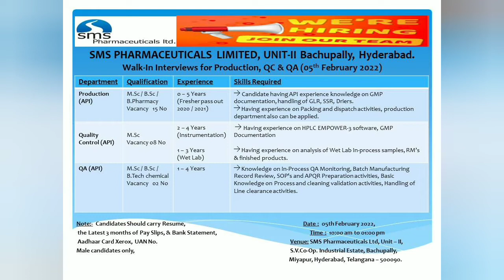SMS Pharmaceuticals Ltd - Walk-Ins for Freshers & Experienced in Production, QC, QA on 5th Feb 2022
SMS Pharmaceuticals Ltd - Walk-In Interviews for Freshers & Experienced in Production, QC, QA on 5th Feb 2022

SMS Pharmaceuticals Ltd is one of the leading pharmaceutical manufacturing companies in India with world-class facilities, with a wide range of process equipment fully compliant with the cGMP and WHO Standards. SMS Pharmaceuticals Ltd. is a global player in API manufacturing having a strong research and manufacturing team supported by state of the art facilities. What started off as a single facility – single product manufacturing company in 1990 grew to be a multi-location group having product list spreading across an array of therapeutic segments. SMS was given the export house status in the year 1997-98. SMS Pharmaceuticals Ltd is currently a listed company having ever appreciating international and domestic customer base. Having four multi product facilities in operation and two research centers, SMS Pharmaceuticals Ltd has truly graduated into big league with more than 1000 employees working for it.

Walk-In Interviews for Production / QC / QA @ SMS PHARMACEUTICALS LIMITED, UNIT-II Bachupally, Hyderabad.

1. Quality Control – M.Sc (1-4 Years) 8 No’s

2. Production – M.Sc / B.Sc / B.Pharmacy (0-5 Years) 15 No (Fresher pass out 2020, 2021)

3. Quality Assurance – M.Sc / B.Sc / B.Tech Chemical(1-4 Years) 2 No’s

(Above all positions are must having API Pharma experience)

Walk-in interview conducted on 5th Feb’ 2022, Preferable immediately joining.

Candidate must carry 1) Resume 2) Three Months’ Pay slips 3) Pass port size photo.

Male Candidates only. Candidates who has mother tongue telugu.

Interview Venue:-

SMS Pharmaceuticals Limited, Unit-II:

S.V. Co – Operative Industrial Estate, Bachupally,

Medchal-Malkajgiri District, Hyderabad-500 090,

Telangana, INDIA.